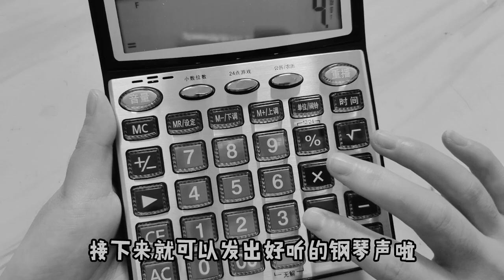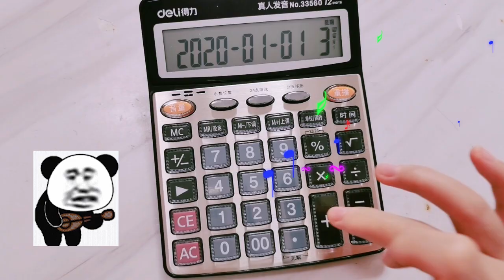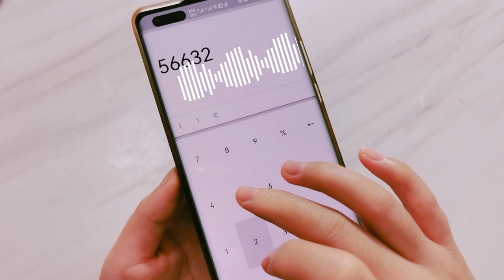【架麼饞】計算器也能彈奏“孤勇者”音樂！而且手機上也能彈，太好聽了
計算器也能彈奏“孤勇者”！而且手機上也能彈，真的出乎意料的好聽啊！